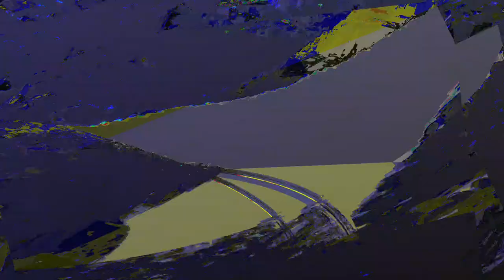[EPILEPSY WARNING] Movie 24 01 04 22h41m44s